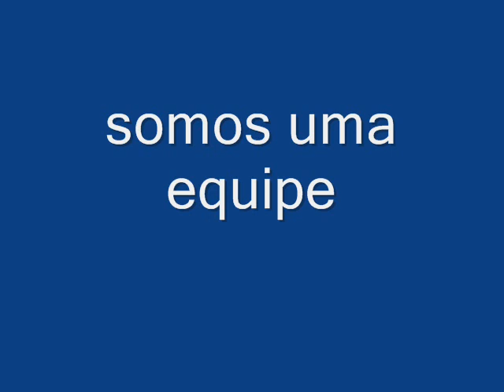equipe leles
familiaA  fala q noisS